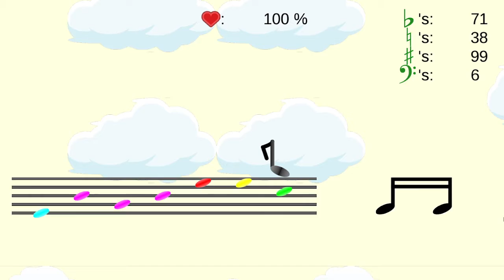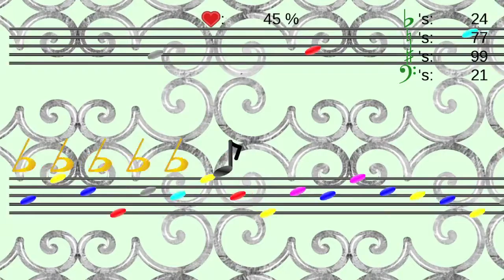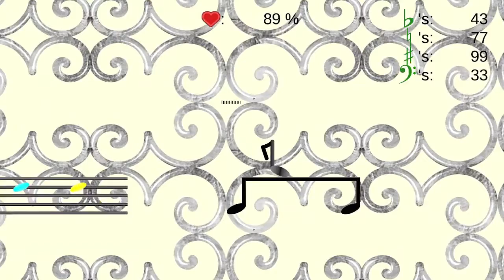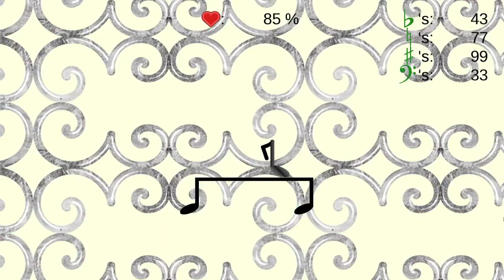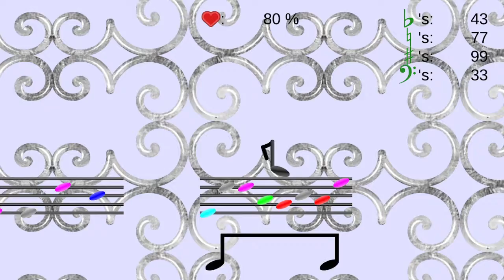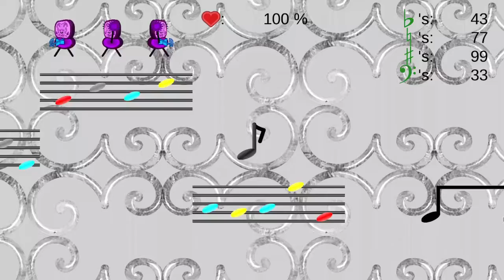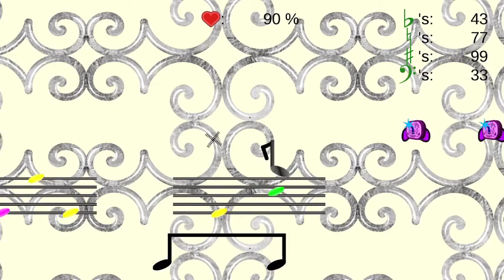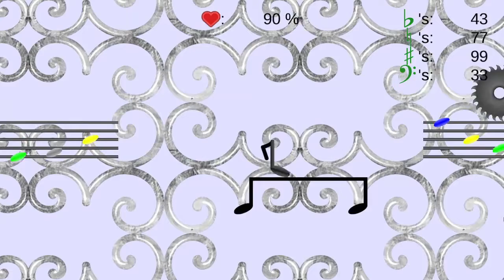Let's Play Mutated Muter's Invasion (Part 4 of )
Don't drive while BOOZED